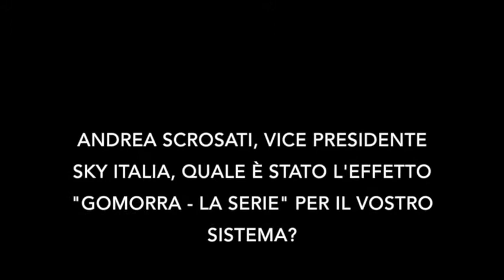Andrea Scrosati parla dell'effetto Gomorra su Sky TVZoom.it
Il vice presidente della pay tv satellitare, ai microfoni di TVZOOM, parla dell’effetto “Gomorra – La Serie” nel sistema tv italiano.